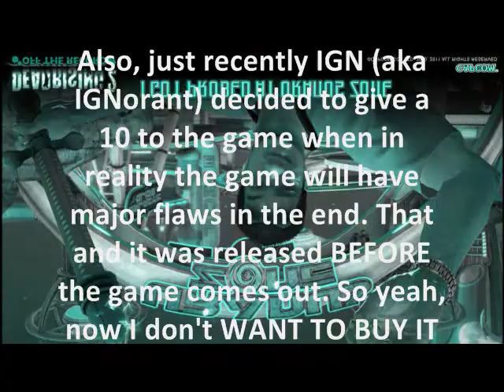Uncharted 3: Drake's Deception THE FECKING REVIEW!!!!!1111!!!111_0001.wmv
Terrible gameplay, ripped off storyline from Indiana Jones, commercialistic bullshit, but nice FOOKING GRAPHICS! AND Chloe! CHLOE WHICH SHE WILL GET INTO MY PANTS OF DOOM!! CHLOE CHLOE CHLOE CHLOE!

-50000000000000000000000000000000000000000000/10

But in all seriousness, this game was making me tired as hell to hear every single second cause I COULDN'T STAND THE SECOND ONE. Also, Subway Commercial IS EPIC FAIL! Now I don't want to go to Subways for a while.

By the way, there is a word called PARODY in the dictionary. Look it up

By the way also, Uncharted = Call of Duty
Batman Arkham City = God of War